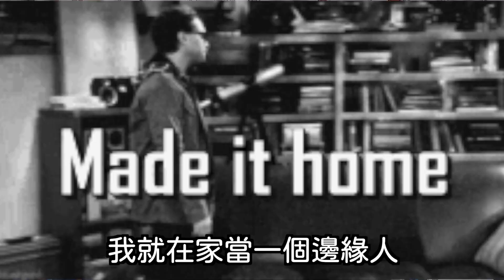30歲存到一百萬，讓一桶金為自己創造被動收入｜吳馬克愛理財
別在該理財的時候放棄，讓自己在三十歲存到一百萬，看著自己薪水總是徬徨，到底什麼時候才能夠存到人生的第一個100萬，我也嘗試過許多方式，沒想到只是改變了數學公式之後，又多了擴充資產的觀念，反而加速了另一桶金的到來，你有夢想嗎？關於我的存錢和夢想人生，不妨來到我的理財星球，看看我為你準備的影片，讓我們在未來過別人過不了的生活。

影片分佈
00:00 前情提要
00:17 銀行定存、通貨膨脹多少？
01:02 如何省出一桶金！
01:48 一輩子能夠存下的錢有多少
02:12 什麼原因讓我開始存錢
02:42 如何存到第一桶金？
03:23 為什麼要越早存錢越好？
04:00 為什麼看書影響了我？
04:42 投資規劃目標分享
05:00 延遲享受
05:52 總結要如何存到一百萬
06:49 會員福利
07:12 我只是想用我的故事告訴你
08:25 幕後花絮

頻道上不定期有優惠活動
還沒追蹤馬克的粉專或IG的朋友們，趕緊來去訂閱追蹤起來
才不會錯過任何時候的馬克
會有馬克提供的優惠資訊
另外頻道收入10%每年會給一些慈善團體
從你我開始善的循環❤️